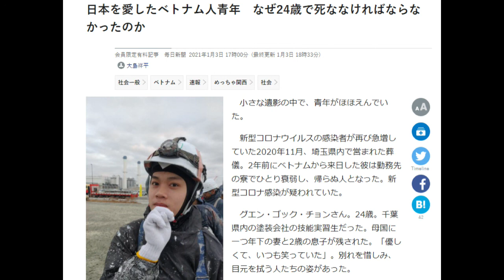【隠居TV】日本を愛したベトナム人青年 なぜ24歳で死ななければならなかったのか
日本を愛したベトナム人青年　なぜ24歳で死ななければならなかったのか

「件名：速稼塾（あなたのお名前）」